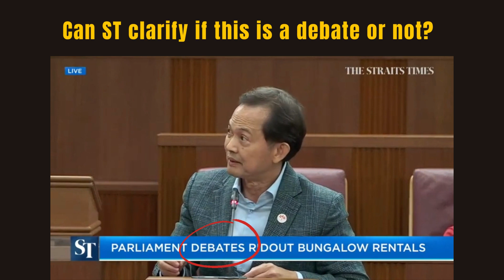Was it a Parlimentary Debate or Parlimentary Clarification re Ridout?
Mr Leong Mun Wai is asking for more time to debate about the Ridout Saga.

Deputy Speaker said, "This is not a Debate".

What do you guys think? Is it a debate or not?

Thanks.